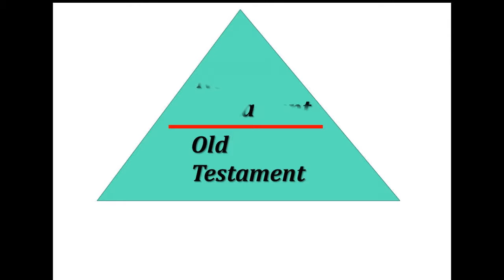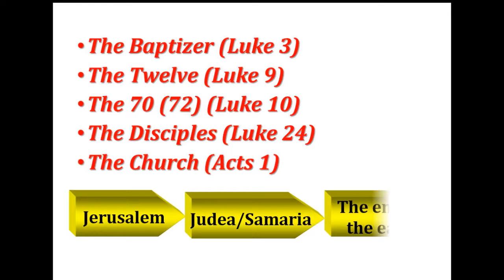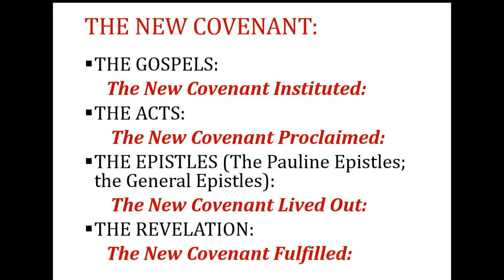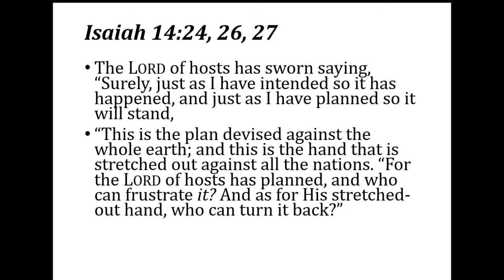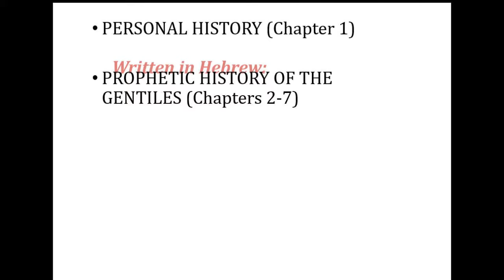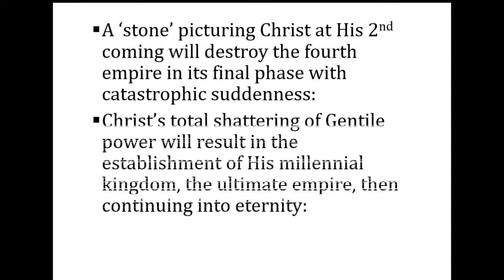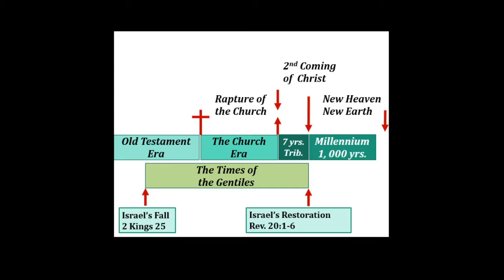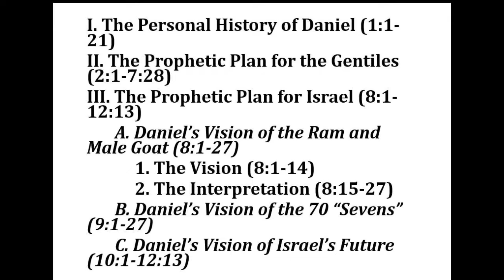New Testament Survey (Oct. 22, 2014) #1